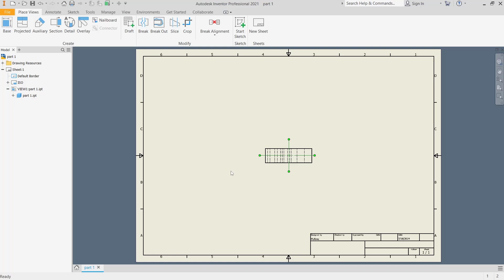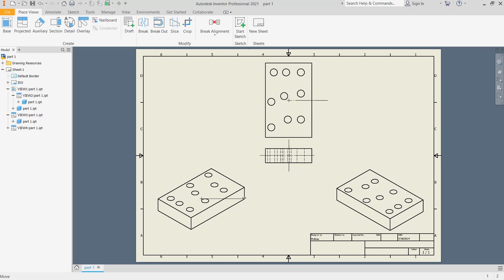How To Show Center Of Gravity In Inventor Drawing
This article provides a step-by-step guide on how to show the center of gravity in an Inventor drawing. Learn how to accurately display this important engineering concept using Autodesk Inventor software.